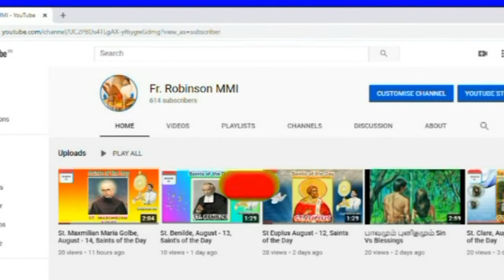"ஆன்மீகமே ஆனந்தம்" பாடல் போட்டி (Sr. Joris) Villianur_Pondicherry.